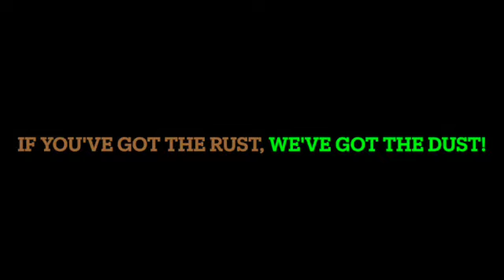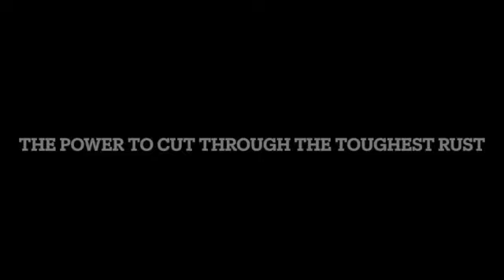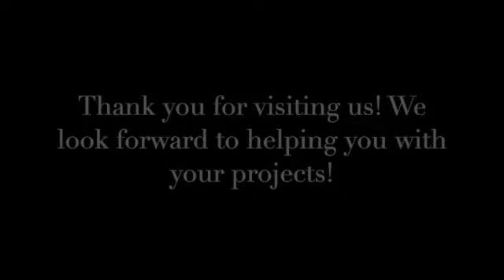Sandblasting Projects - Blastworks Promo Video Revised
Hello friends! We would like to share with you some of the work that we do. It is a small sample of what we are capable of with our system. Please enjoy the amazing transformation of these projects. We look forward to your feedback and we thank you for your interest in what we do!